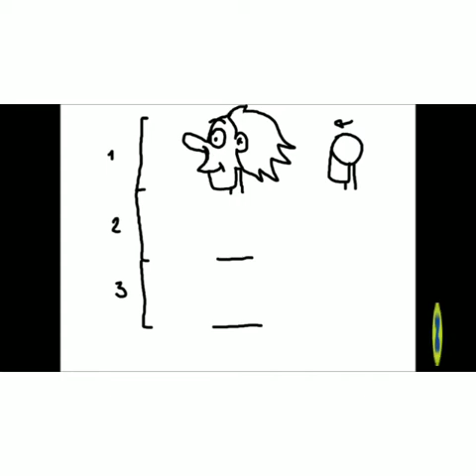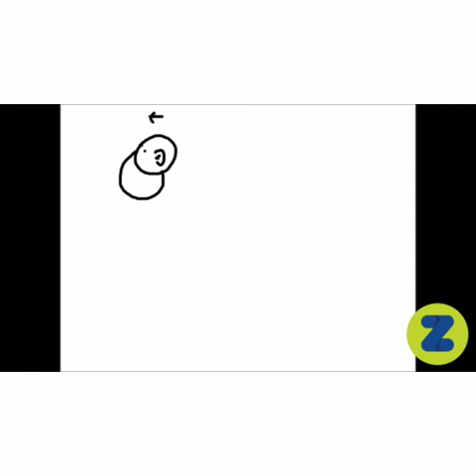Como dibujar de perfil una caricatura??